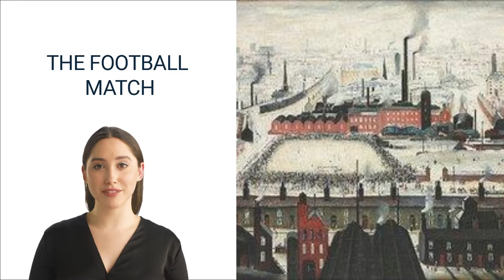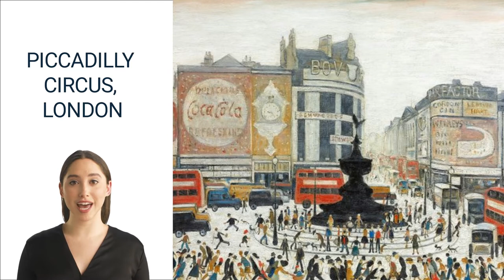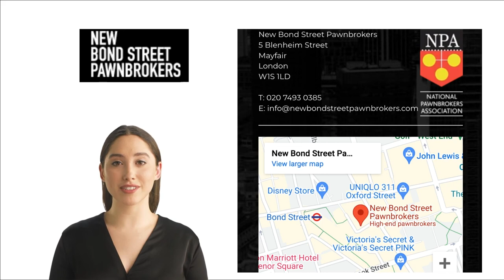Top 5 Most Famous & Expensive LS Lowry Paintings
Please see below a link to our more comprehensive article on the subject including videos of the artwork, background of the artist, and more:

Of course, if you are looking for more videos on all things luxury, from the most famous Rolex watches in Blockbuster movies, to The Most Expensive Watches ever sold, don’t forget to subscribe to our channel, and like, or share our video!

Do check out some of the most popular articles on our blog (see links below):

Of course, if you like our videos, please do share, comment, and like it...it really motivates us to do more similar videos.

Finally, if you consider pawning your luxury watch, art, jewellery, classic cars, or other similar assets, do give our team a call to book a free, no-obligation valuation!